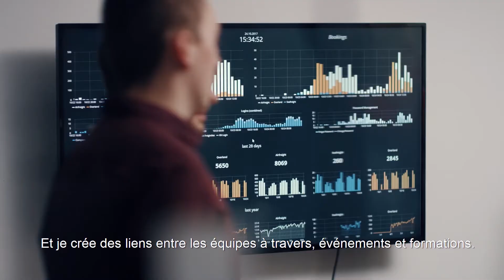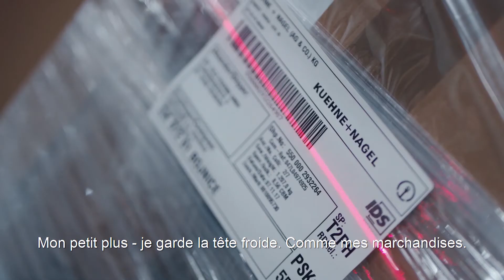Discover the variety of jobs at Kuehne + Nagel (French subtitles)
A career at Kuehne+Nagel is a path inspired by you. Every single employee contributes to our success. Get to know our colleagues and how we encourage diversity through growth and culture.

Your plus shapes our future.
We have open positions around the world – join us on the journey